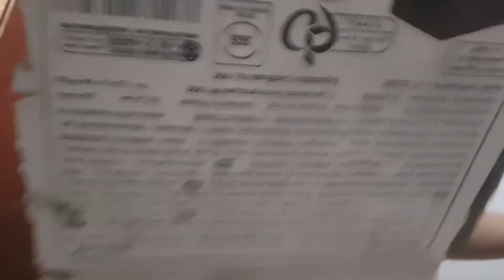Chin pin first Vlog 14 March 2021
hello friends

its a first vlog of chin pin family

plz make shure